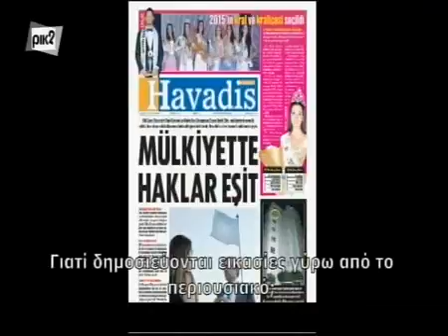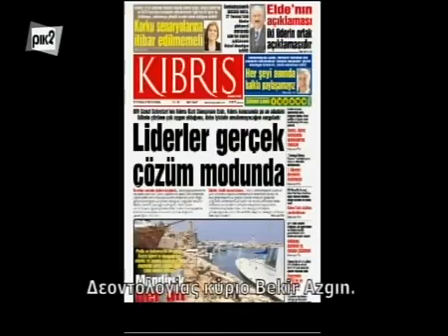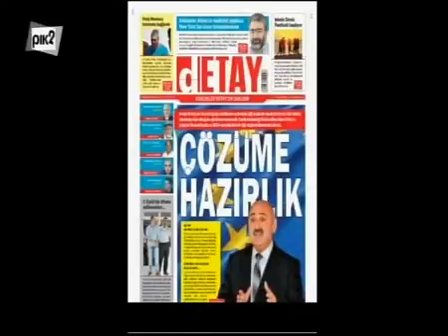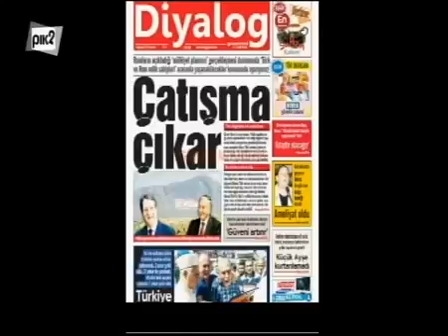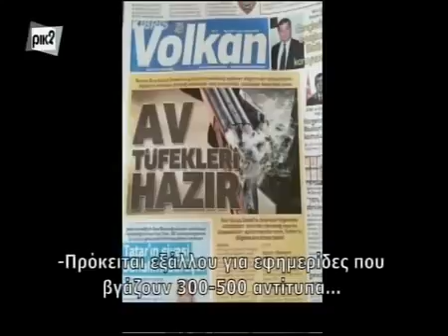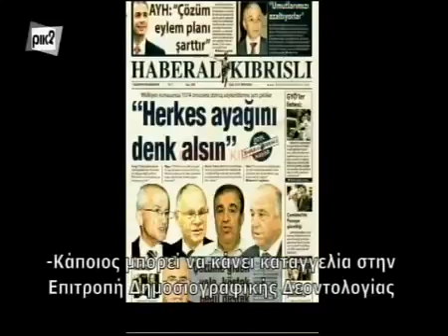President of Journalists Ethics Authority on the role of the media in the peace process